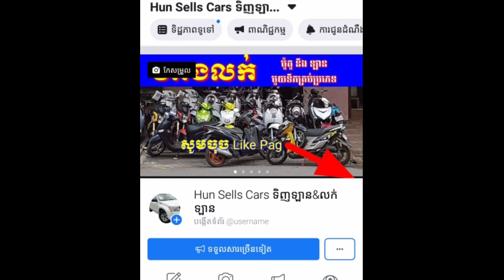ឡានលក់បន្ទាន់, ($7300)ចចារTel: 070464548, car for sale, Toyota corolla 1998